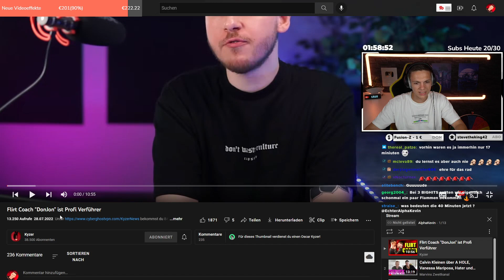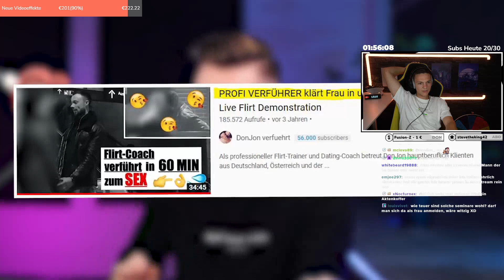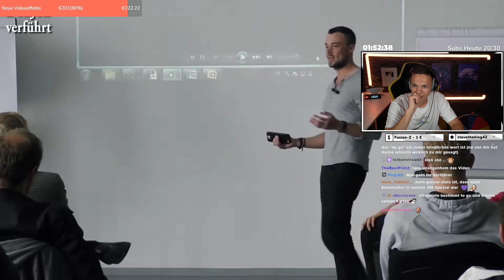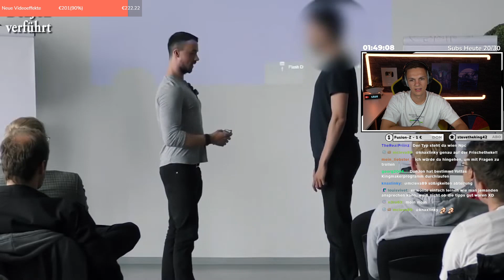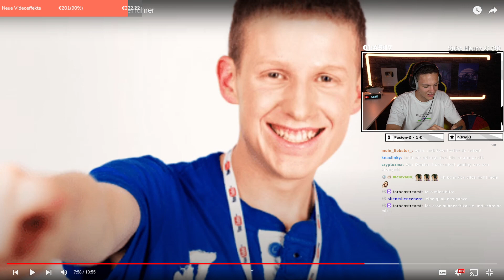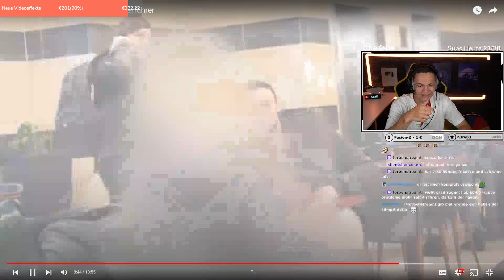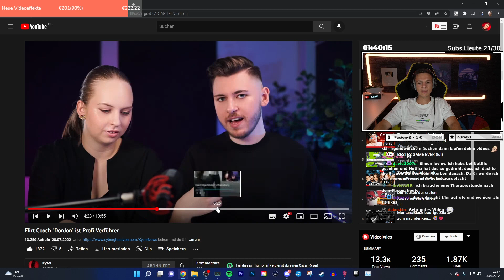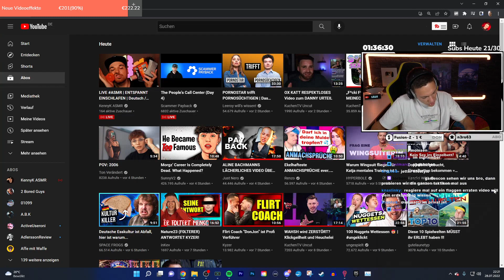Kyzer nimmt Flirt-Coach DonJon auseinander!